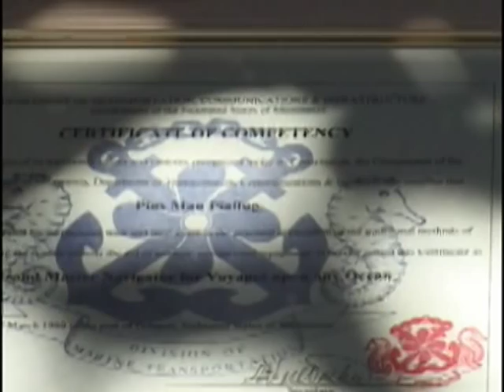Before Departing Chuuk Mau Pialug Chants For A Safe Voyage .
Before departing Chuuk Mau Piailug Chants for a safe voyage.